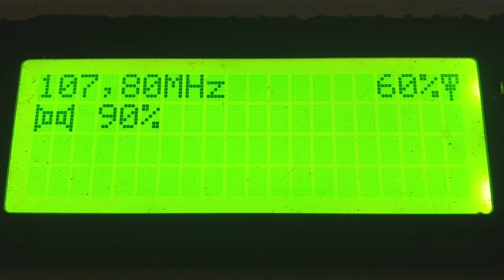list of pirate stațions on new year 2021 p6